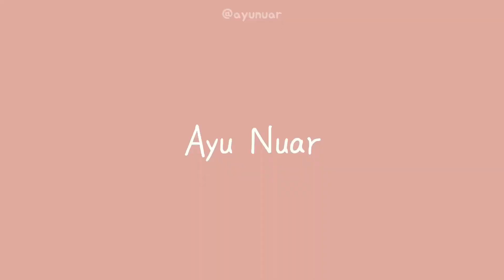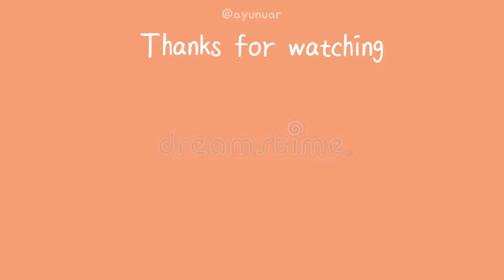🇲🇾🇮🇩MELTING CEWEK INDO DENGAR SUARA ADEM GINI | AZIQSUK SOK OME.TV INTERNASIONAL ‼️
MALAYSIAN REACT 🇲🇾🇮🇩

ORIGINAL VIDEO